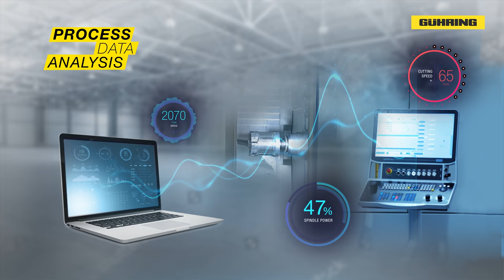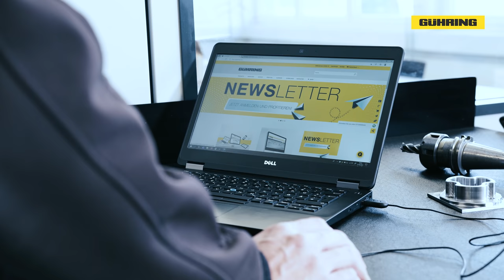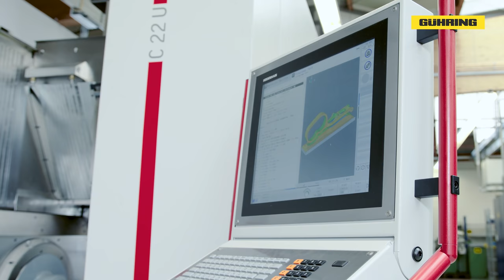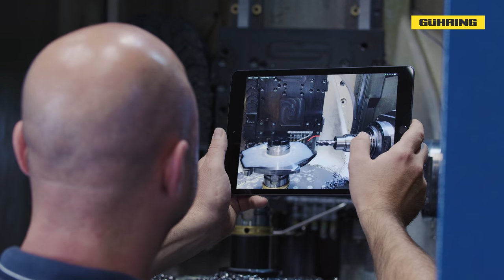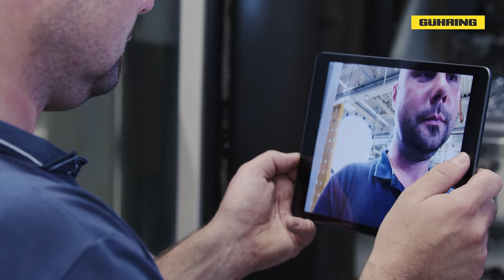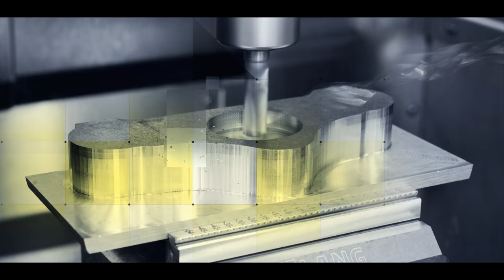Milling to the limit – Gühring TECHLIGHT 2021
Experience our TechTalk  –  the online event for TECHLIGHT 2021!

This year the sparks will fly. What to expect under the motto "Milling to the limit":

- Exciting discussions about milling, clamping and micro machining
- Application tips & troubleshootings
- Product presentation of the new solid carbide milling cutter RF 100 Sharp
- Digital Services that make your job easier

Because milling is about more than just the tool.